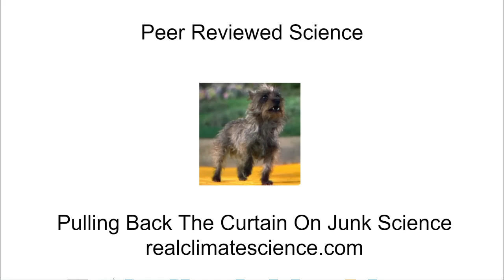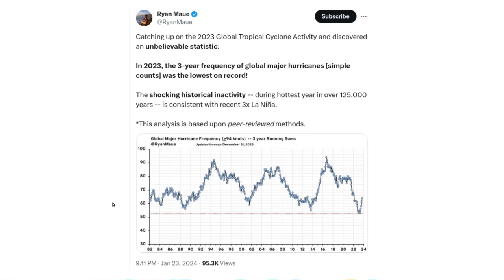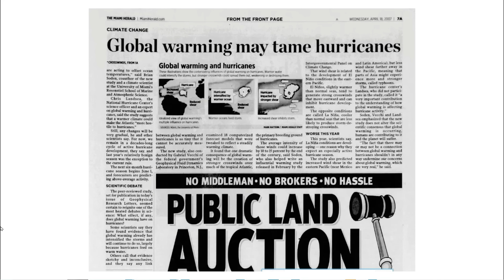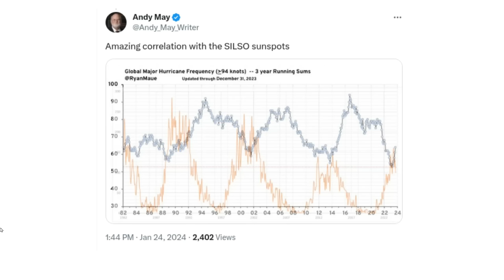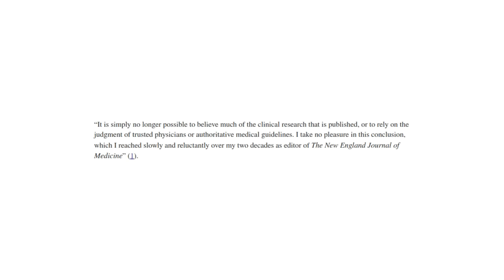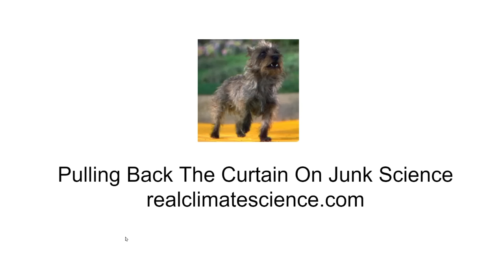Peer Reviewed Science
Discoveries are being made in climate science, but they are not coming from academia.